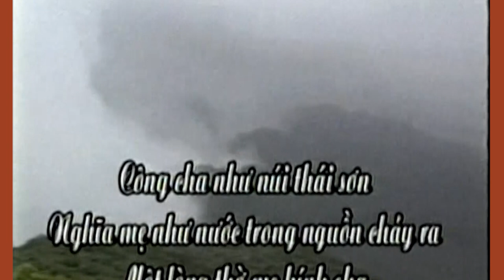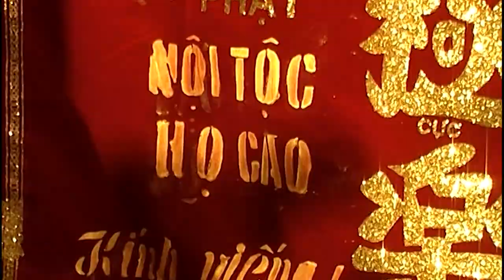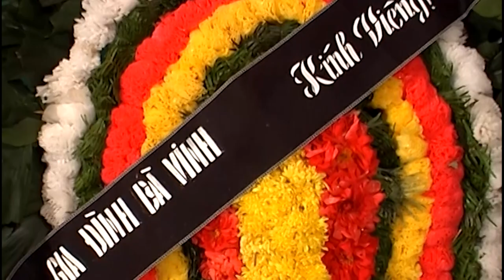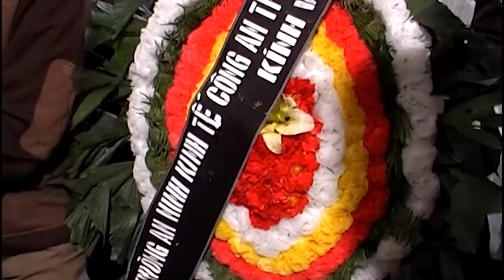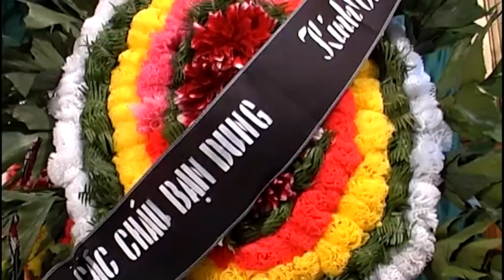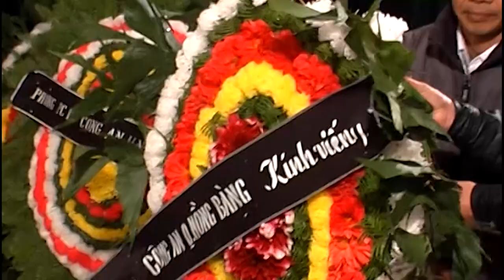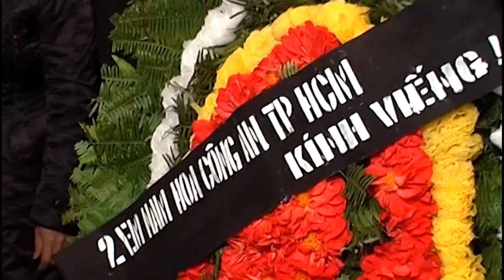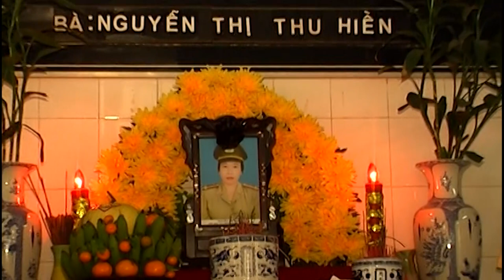TANG LỄ BÀ NGUYỄN THỊ THU HIỀN MẤT 24 - 01 - 2009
TANG LỄ BÀ NGUYỄN THỊ THU HIỀN MẤT 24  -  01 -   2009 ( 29 tháng chạp năm Mậu Tý )Xin được phép chia sẻ, đăng Chương trình Tang lễ người vợ quá cố của tôi - Nguyễn Thị Thu Hiền tưởng niệm 10 năm người bạn đời đi xa, để tri ân, cảm ơn mọi người đã động viên, chia buồn vào thời điểm đau thương này, cảm ơn chú Nguyễn Văn Sơn giúp ghi lại những hình ảnh cho gia đình lưu giữ!